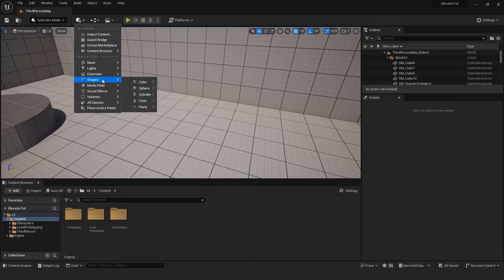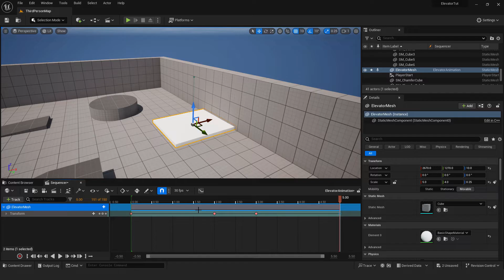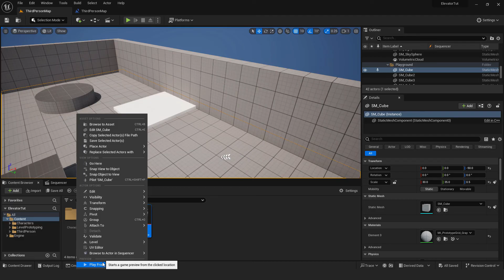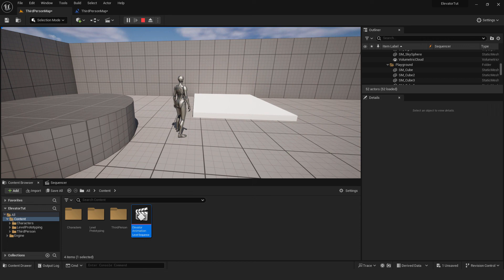Unreal Engine 5 Tutorial: Easy Way to Animate Objects - Moving Platforms, Elevators Etc.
Hey there, in this Unreal Engine 5 tutorial, I'll show you the easy way to animate objects like moving platforms, elevators, and more. Creating dynamic, interactive environments has never been simpler! Whether you're a beginner or an experienced developer, you'll find this tutorial valuable. I'll guide you through the steps to bring life to your game world. Let's dive in!